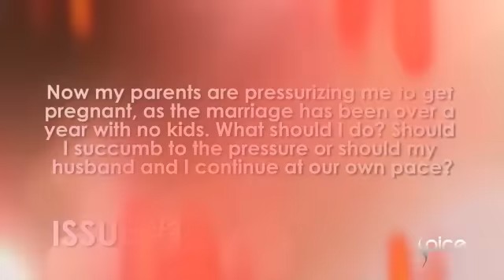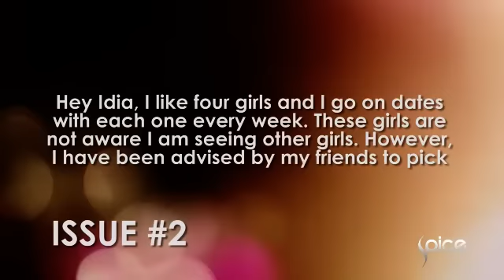Relationship Dilemmas | You Got Issues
Meet the counsellors, Joro Olumofin, Karen Koshoni and Idia Aisien talk about issues relating to relationship dilemmas which most people have turned a blind eye towards on this episode.

Catch New episodes of "You Got Issues" at 7:00pm // 8:00cat on Spice TV Dstv Ch192